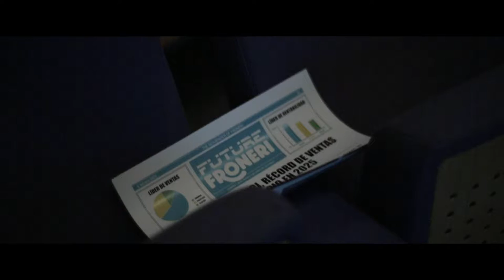Video Mapping Convención Froneri 2017 by Vitamin [HD]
Video Mapping realizado junto con la agencia Rosebud para la convención 2017 de la empresa Froneri (Nestle Helados).